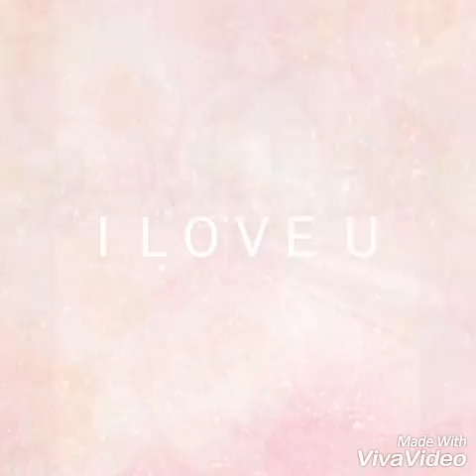Uñas spiderman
Un día con super glow

Esmalte color 125
Esmalte rojo dyclassic
Esmalte negro 005 bissu
Top coat
Base para esmalte
2 pinceles
Recipiente con quita esmalte
Esmalte blanco